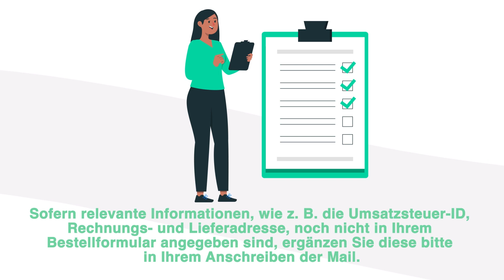Nutzen Sie Ihr internes Bestellformular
Kunden, die lieber mit Ihrem praxisinternen Bestellformular arbeiten möchten, können uns dieses gerne per Mail zukommen lassen. Erfahren Sie hier mehr: